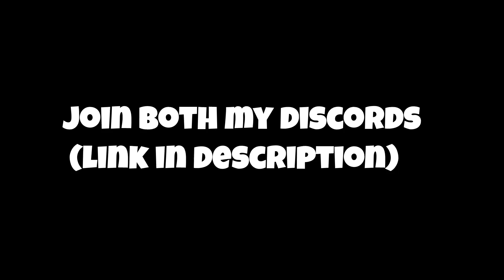I AM NOT QUITTING BUBBLE GUM MAYHEM! (Please stop saying I am)